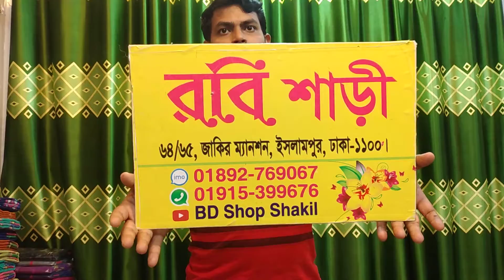September 16, 2021